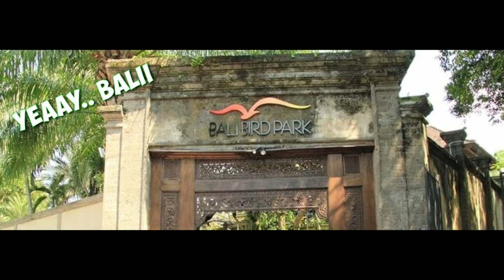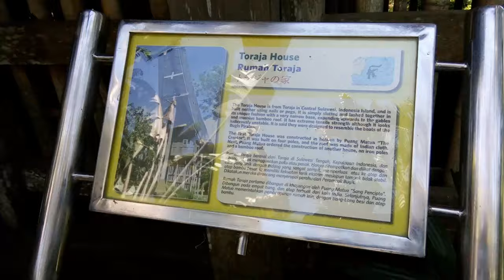Bali Bird Park 2018 | Callysta Natasha Syuhada (Travel Time)